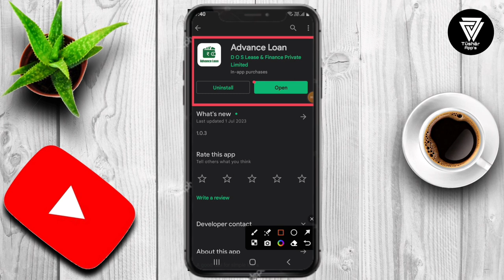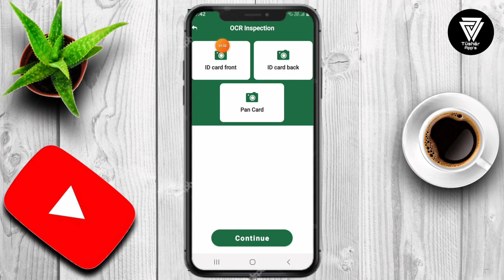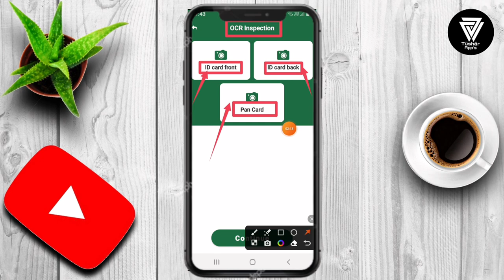Advance loan App Se loan kaise le || Advance loan App Real Or Fake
Here, all transactions are protected by 256-bit SSL encryption and transmitted through a secure connection. Please be assured that we will not share your data with any third party without your consent. Your data is completely safe for us.